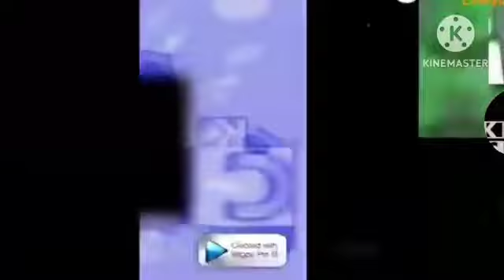Scan vs Round 198 (Aarex's Version)